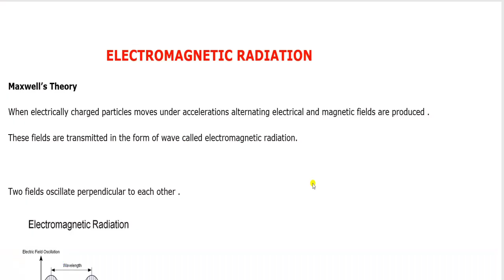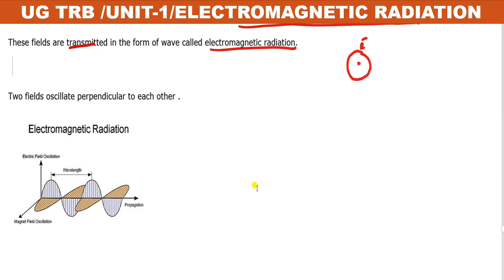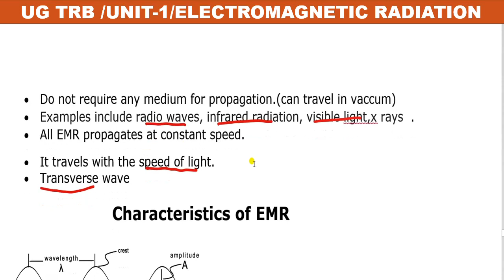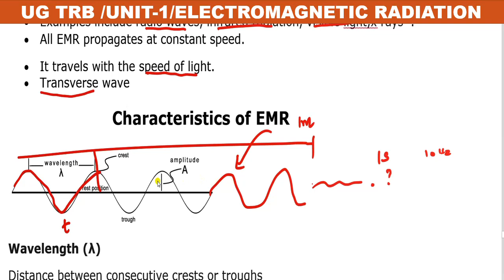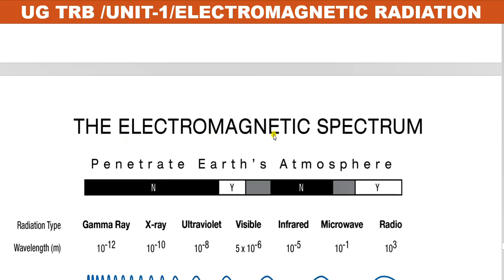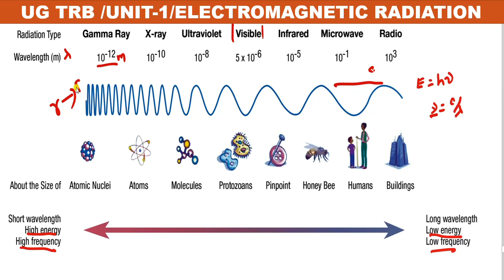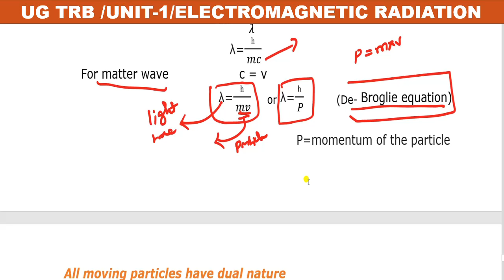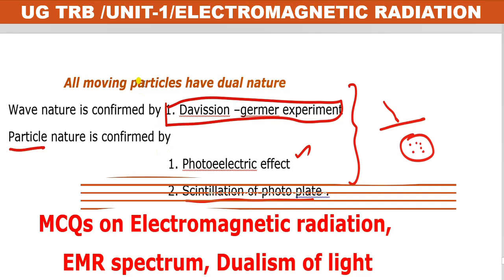UGTRB | CHEMISTRY||UNIT 1 || ELECTROMAGNETIC RADIATION || DUALISM OF LIGHT || DE BROGLIE EQUATION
Unit –I- Electromagnetic radiation ,dualism of light -theory